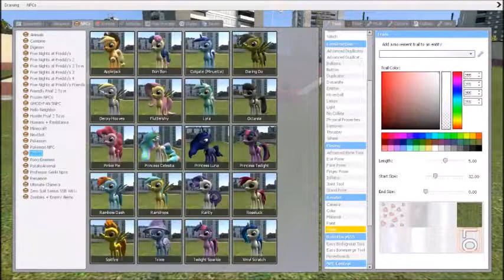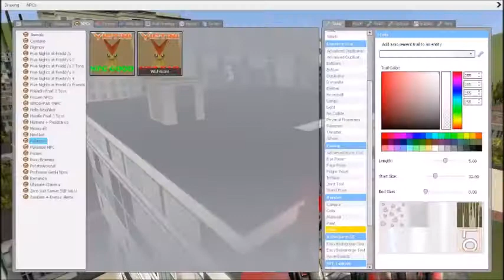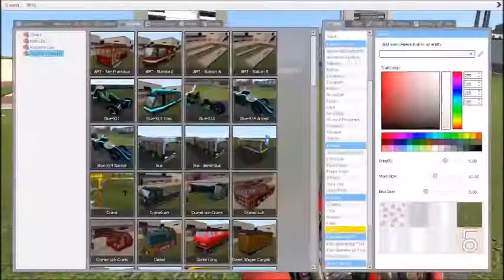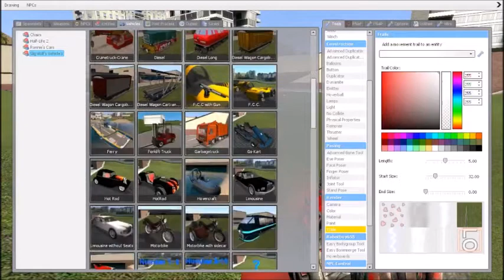Garry's Mod| part 5| TO SPACE AND BEYOND!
Nothing special, just me and my waifu having fun :D